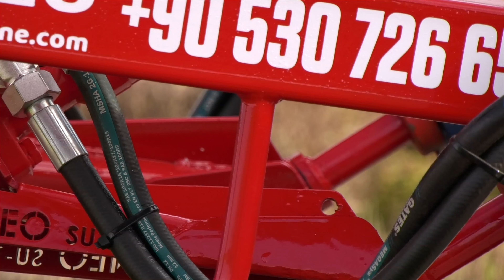Комбинированные рыхлители серии NEO CH